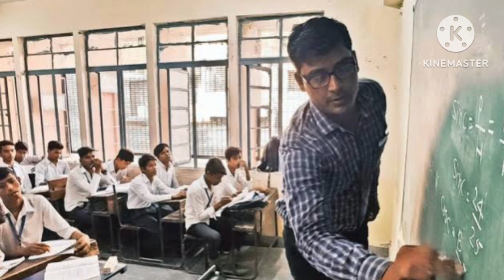D.El.Ed vs B.Ed. মামলায় সুপ্রিম কোর্টে D.El.Ed প্রার্থীদের জয় | Primary Teachers Recruitment